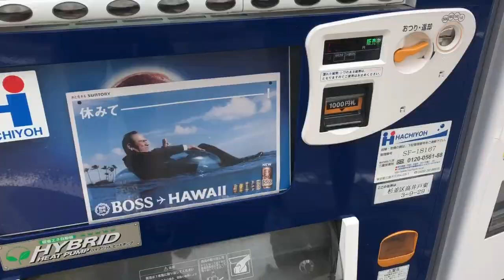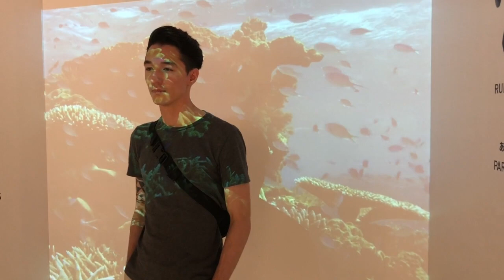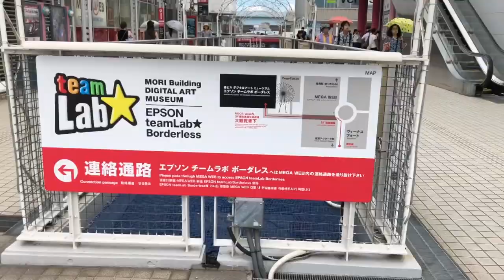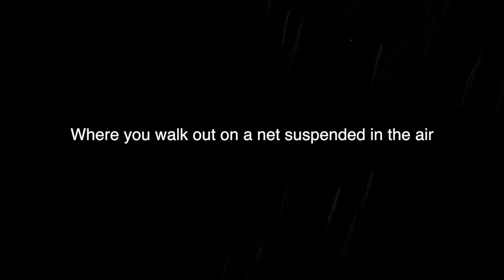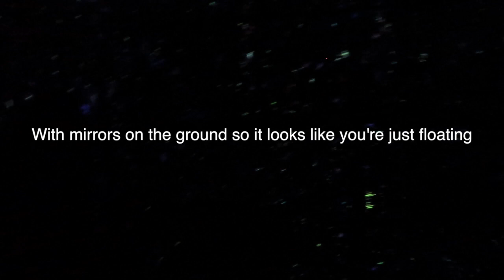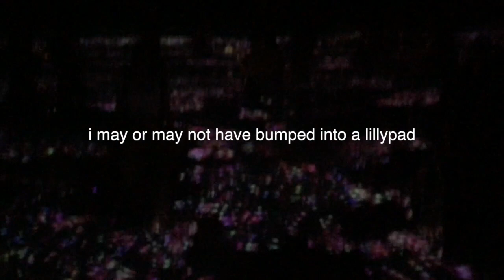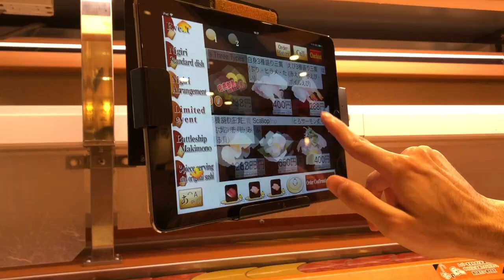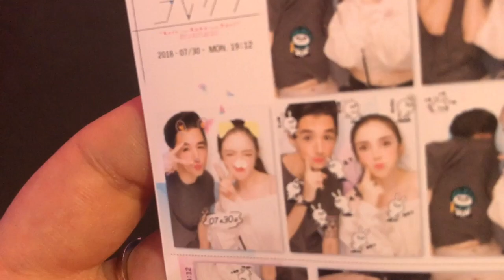THE COOLEST PLACE IN TOKYO! || Kelsie and Kai in Japan pt. 3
In this episode of tokyo kai and i go to the Mori Art Museum to see a new collection they had! It was like probably one of the best things i've done in my life, highly recommend! We also just wandered around Odaiba, and had some fun in an arcade!